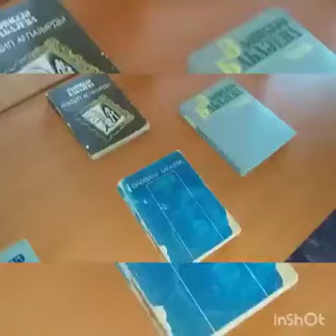Neftcala rayon MKS-inin I Qaralı kənd kitabxana filialı təqdim edir...Ələviyyə Babayeva-100...